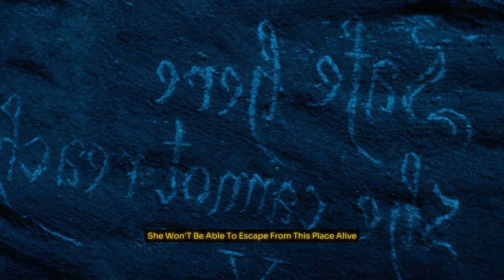Prince Throw the Girl to a Dragon Cave But She Save Herself And Return To...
Prince Throw the Girl to a Dragon Cave But She Save Herself And Came Back To...
Movie : Damsel
Description:
The movie begins with a king and his soldiers chasing a dragon to its lair, where the soldiers are killed by the dragon's fire. Centuries later, in another kingdom, Princess Elodie reluctantly agrees to marry a prince from a powerful kingdom to improve her own kingdom's situation. During their journey, they encounter dragons and arrive at a grand palace. Elodie becomes suspicious of the prince's intentions. Eventually, she learns that her kingdom has been sacrificing daughters to a dragon in exchange for peace. Elodie's father dies trying to save her from the dragon, prompting her to flee. The queen kidnaps Elodie's sister to sacrifice her instead. Elodie confronts the dragon and learns the truth about her kingdom's betrayal. She heals the dragon's wounds and seeks revenge on the traitors. With the dragon's help, she destroys the palace and sets off with her family to their kingdom, where the dragon accompanies them.